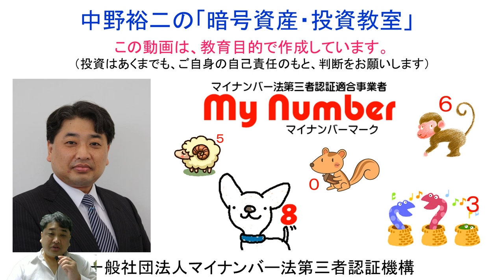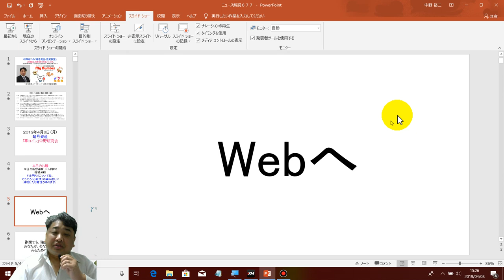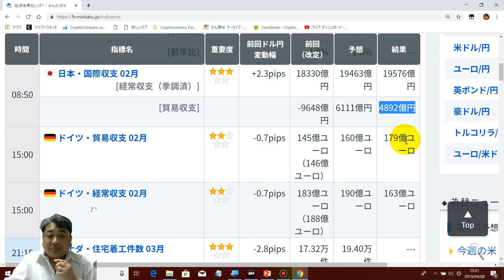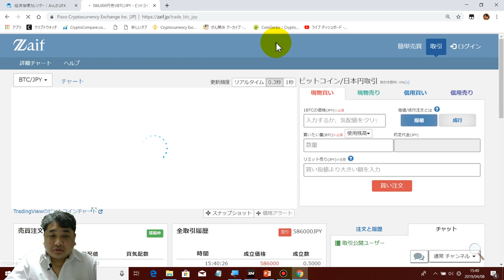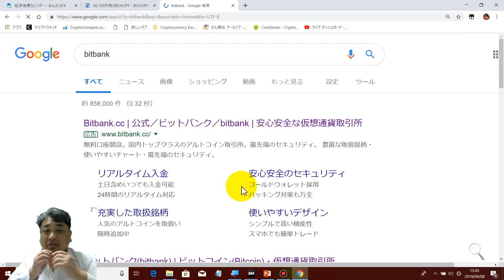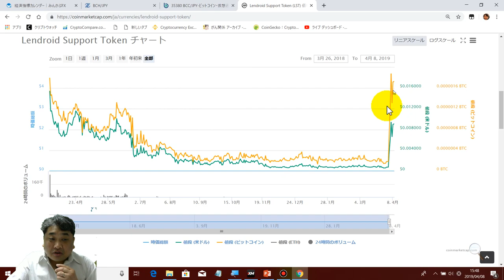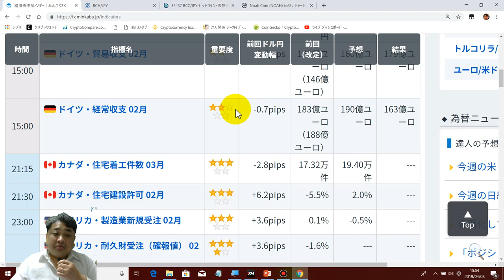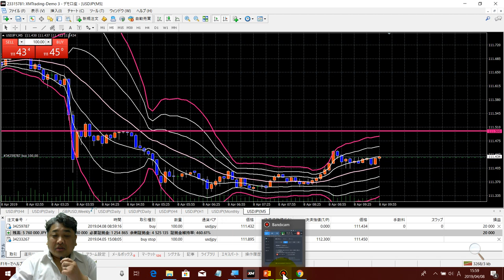2019-4-8‹仮想通貨›【レンドロイド】が【１０９３％】の爆上げを記録致しました！ビットコイン、イーサリアム、リップル、ネム、ノアコイン、リスクなど、さらに爆上げが期待されます！！